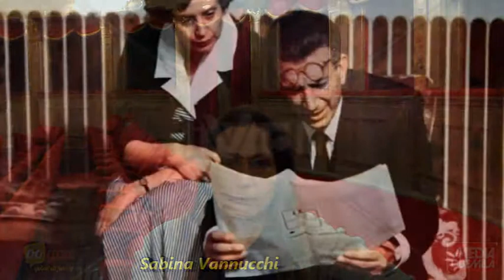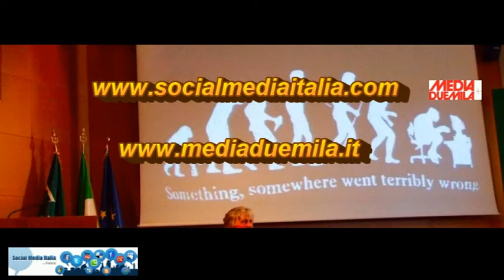Sabina Vannucchi racconta Luigi Vannucchi. L'attore prima parte